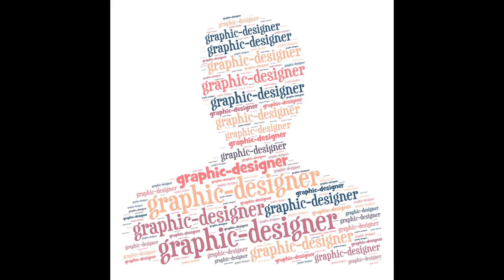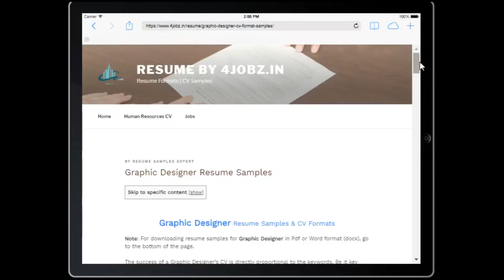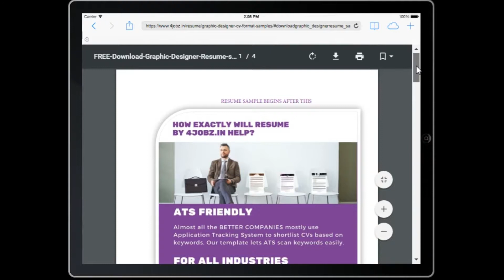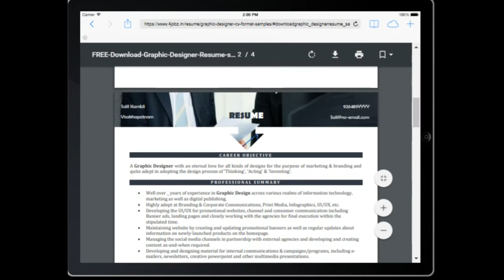Graphic Designer Resume by Fi9jobs.com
If you're a Hirer, feel free to post jobs for free on one of the best free job posting sites

If you're a Job Seeker, consider checking out resume templates